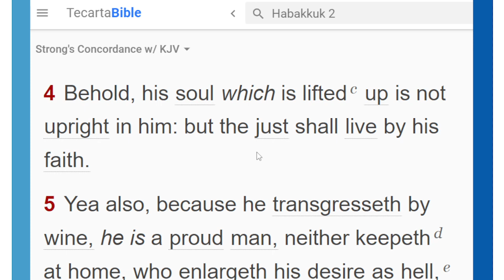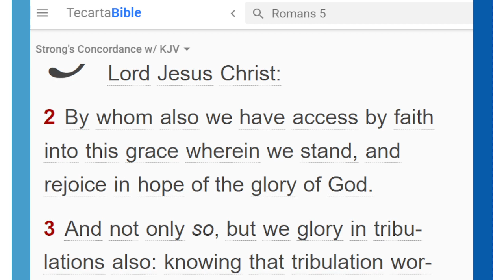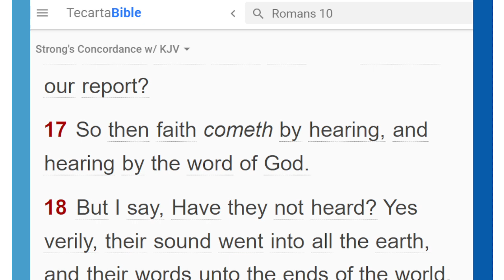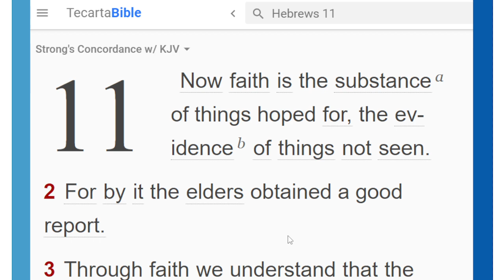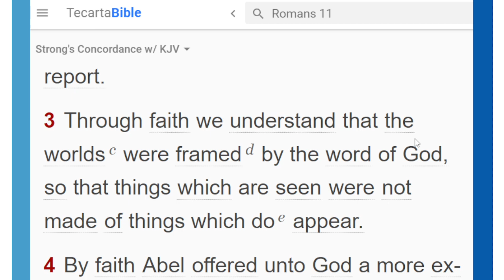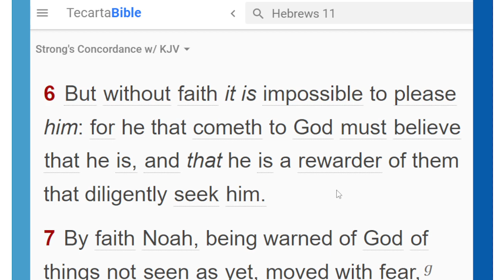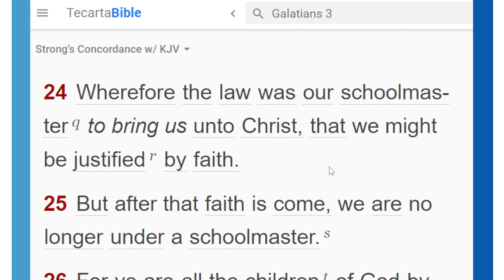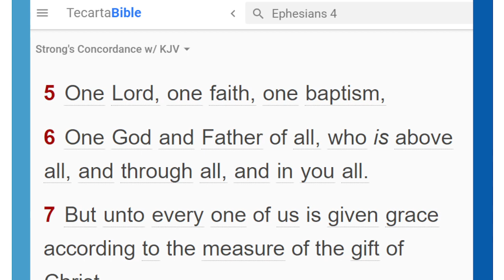The Origin of Faith: Where Faith Comes From